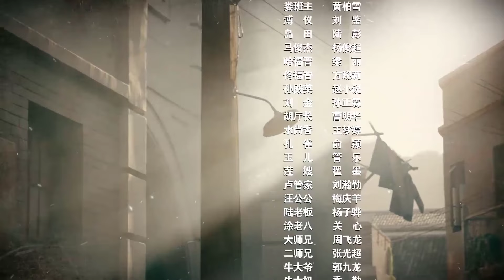ĐOẠT BẢO HUYẾT CHIẾN - Tập 03 | Siêu Phẩm Phim Chính Kịch Trung Quốc Cực Hay 2024 | Phim Hay Bắc Ảnh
➥ Đạo diễn: Quách Bảo Xương
➥ Diễn viên: Phú Đại Long, Vu Chấn, Hách Lôi, Vương Đại Kỳ
➥ ĐOẠT BẢO HUYẾT CHIẾN kể về bối lặc gia Cáp Lam, vô tình có được một bộ tấu chương ghi chép bí mật về kho báu hoàng lăng, từ đó cuộc đời thay đổi. Cáp Lam xuất thân từ gia đình bối lặc vương cung ở kinh thành, là thanh mai trúc mã với Hiểu Nguyệt, được đầu bếp trong cung phó thác bảo vệ quốc bảo, cũng vì thế mà ngày đại hôn với Đồng Lệ Hoa, cha bị hại, gia cảnh sa sút. Để kiếm sống, Cáp Lam bán hết gia sản để buôn bán, cuối cùng mở Thúy Hoa Lâu.